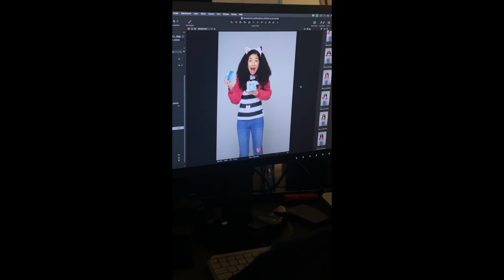Gabby’s Dollhouse- Jones For Beauty